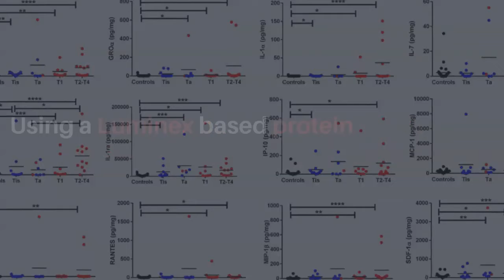Oncotarget: Novel Urine Protein Biomarkers in Bladder Cancer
Oncotarget published "Urine protein biomarkers of bladder cancer arising from 16-plex antibody-based screens" which reported that the current study examines urine samples from 66 subjects, comprising of 31 Urology clinic controls and 35 bladder cancer patients, using a Luminex based screening platform.

ELISA validation was carried out for the top 4 prospective urine biomarkers using an independent cohort of 20 Urology clinic controls and 60 bladder cancer subjects.

Eight of these urine proteins were able to differentiate BC from control urine with ROC AUC values exceeding 0.70 at p less than 0.0001, with specificity values exceeding 0.9. Upon ELISA validation, urine IL-1α, IL-1ra, and IL-8 were able to distinguish control urine from urine drawn from various bladder cancer stages, with IL-8 being the best discriminator.

These Oncotarget findings suggest that urine IL-1α, IL-1ra and IL-8 are useful indicators of bladder cancer.

Urine IL-8 not only distinguishes bladder cancer from controls, it also discriminates high grade from low grade disease, and the successive clinical stages of bladder cancer.

Dr. Chandra Mohan from The University of Houston said, "Bladder cancer (BC) is the sixth most common cancer diagnosis in the United States and is over four times more common in men than women."

Urine biomarkers could potentially provide preliminary confirmation of low-grade BC before invasive procedures are performed and facilitate surveillance of BC, as reviewed.

The present study implements a Luminex based screening platform with a cytokine/chemokine panel that simultaneously interrogates 16 urine biomarkers, followed by ELISA validation of 4 prospective urine biomarkers.

Of the 16 proteins screened by Luminex, 12 were within the detectable range and among these, 10 urine biomarkers showed significant elevation in BC compared to the controls.

ELISA validation for these 4 urine biomarkers was carried out using an independent cohort of 20 urology clinic controls and 60 BC subjects.

Of these 4 proteins, IL-8 displayed the highest significance in discriminating between controls and BC patients and discriminating highly advanced stages/grades of BC from less advanced stages/grades of BC.

The Mohan Research Team concluded in their Oncotarget Research Output that these studies indicate that urine IL-1α, IL-1ra, and IL-8 are potential biomarkers of BC, two of which re-affirm previous reports.

These studies shed additional light on the potential utility of these markers, since some of them also exhibit the ability to discriminate T1 and/or T2-T4 from Ta BC, as well as high grade from low grade BC.

Looking forward, systematic studies in larger patient cohorts are warranted to establish the specific clinical contexts in which these markers may be used, including the following: for initial diagnosis of BC, for surveillance of tumor recurrence, and/or for assessing treatment response following BCG therapy or other therapeutic modalities.

Finally, these newer urine biomarkers need to be compared against the performance of current yardsticks such as the Bladderchek and UroVysion FISH assay.

Keywords - urothelial, proteomics, targeted screens, interleukins, inflammation

About Oncotarget

or connect with